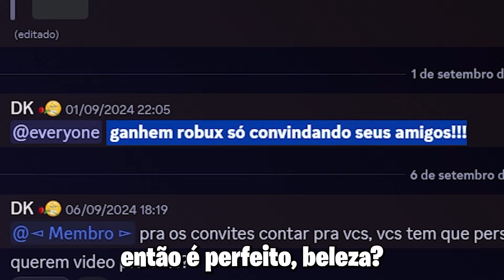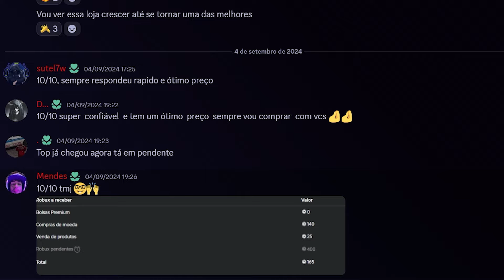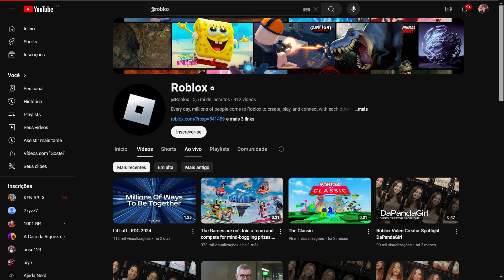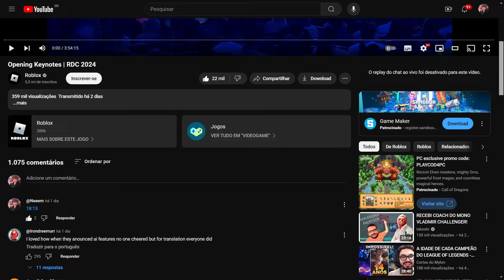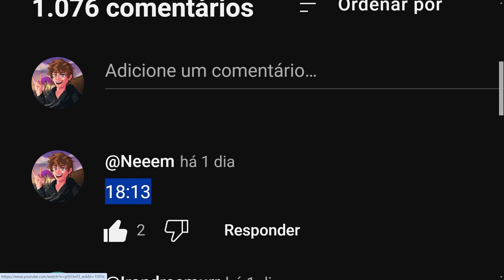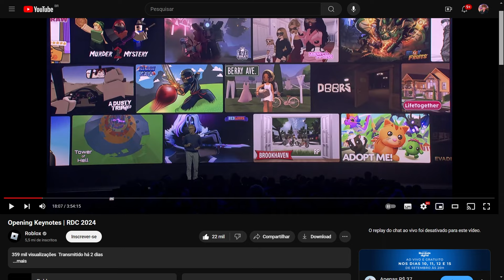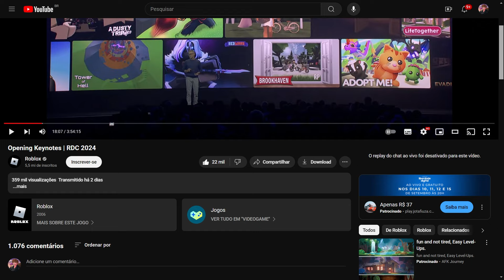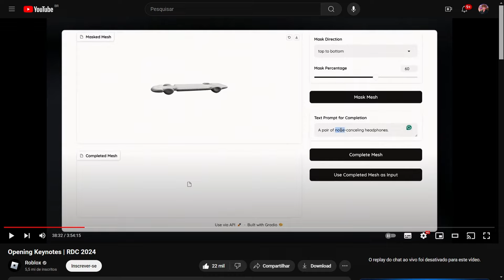🚨🤩 ROBLOX CONFIRMOU! CONFIRMADO É ESSE MÊS que VAI CHEGAR o UPDATE 24 do BLOX FRUITS NO ROBLOX!